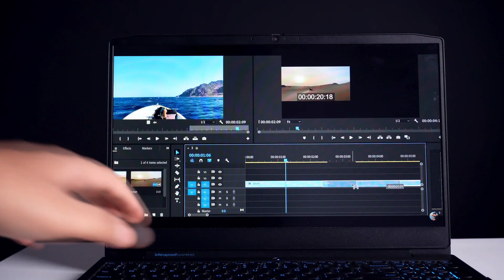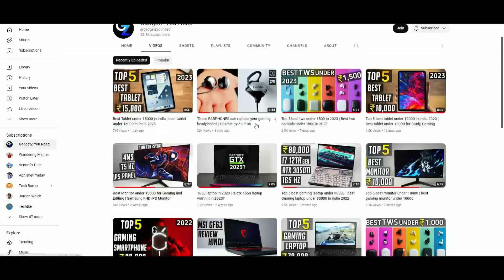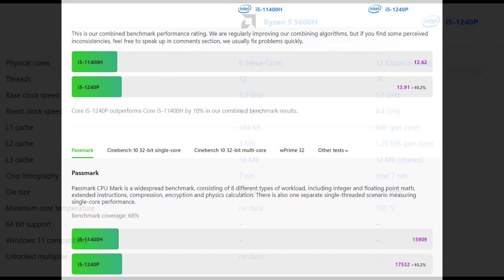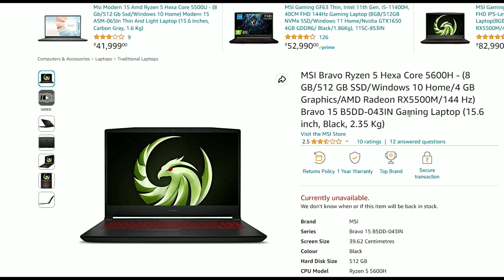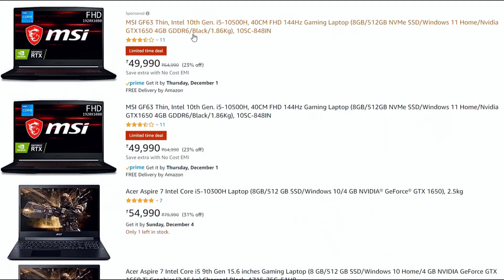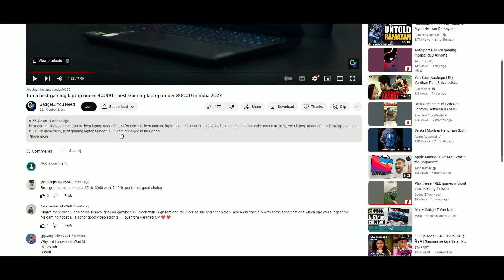Best Gaming Laptop under 50000 | Best Gaming laptop under 50000 in 2023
Best Buying Links of Gaming laptops under 50000

Msi Gaming GF63 Laptop -

Hp victus with rx 5500m -

Also these best gaming laptops under 50000 in 2023 offers you best performance according to price. Games like gta 5, valorant and even latest AAA games are also playable on these gaming laptops under 50000. These laptops under 50000 are powerful laptops so along with gaming tasks like editing, coding, animation can also be fulfilled with these best gaming laptop 2023 under 50000.
Everything from thermals, upgradeable slots, ports to Display of these gaming laptops under 50000 are properly explained in this video.

best gaming laptops under 50000 in 2023
best gaming laptop under 50000 with rtx 3050
best gaming laptop under 50000 for gta 5
best gaming laptop under 50000 for gta 5 2023
top 5 best gaming laptop under 50000
best laptop under 50000 in india 2023
best gaming laptop 2023 under 50000
powerful laptop under 50000
best laptop under 50000 for gaming
best laptop under 50000 for gaming 2023

My Gears -
Microphone - 1.
Laptop - 1.